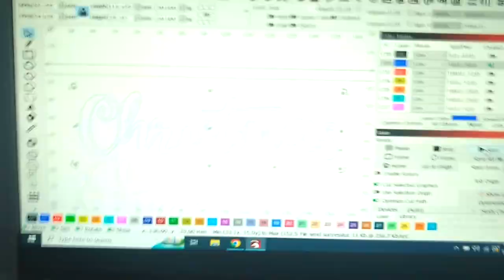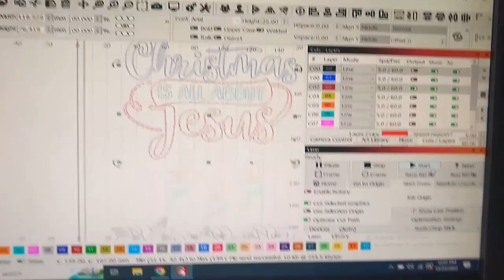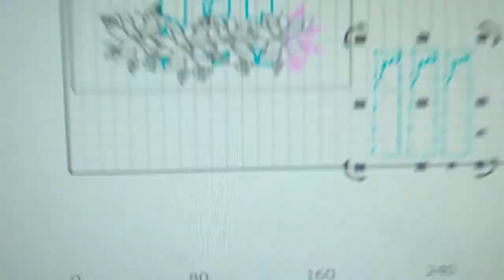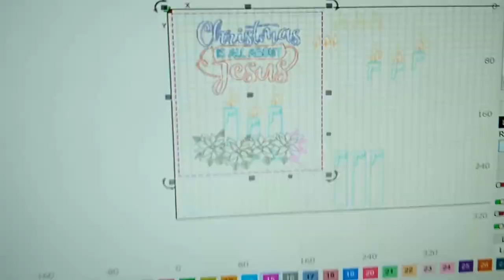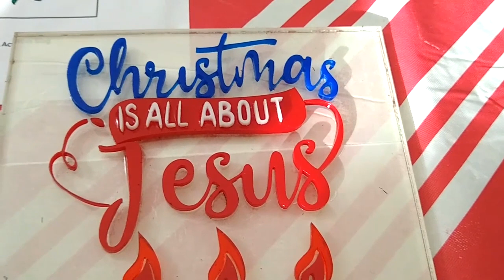2022 Gatton CNC Christmas Challenge.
This project is my first Mandala, made out of Acrylic. Cut using my blue and white 50watt CO2 laser.  I have added a watt meter and safety switch to the lid so I'm as safe as I can be. Upgraded exhaust fan with inline exhaust to outdoors. Can see in the video the new dual air assist for the laser head, it's been a game changer. Might do a video on the air assist since few videos exist, and several are wrong.  New chiller is also in the video and very happy with how it cuts and engraves.